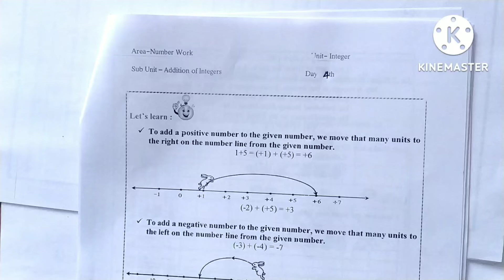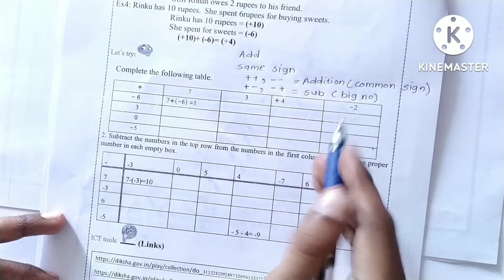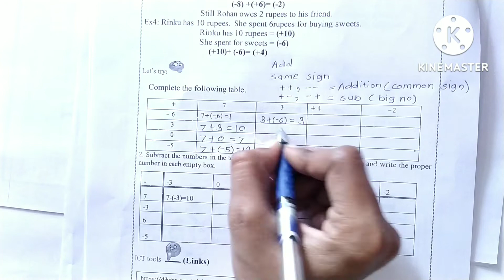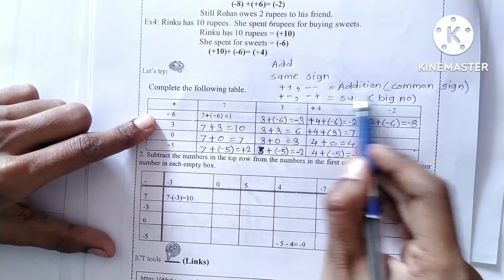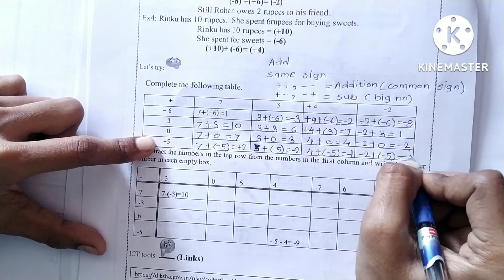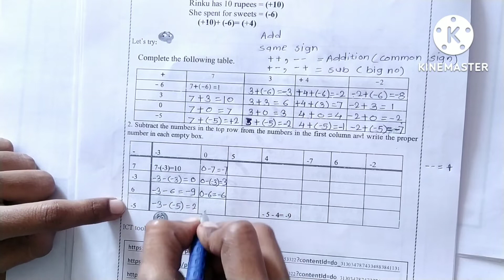Class 7 | Bridge course | Day 4 | Subject Maths | सेतू अभ्यासक्रम इयत्ता सातवी | दिवस 4